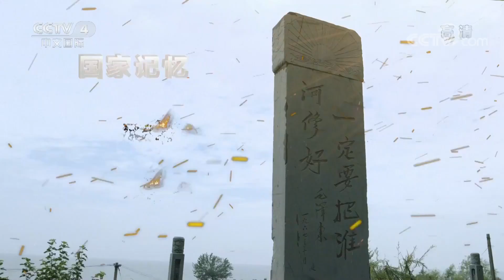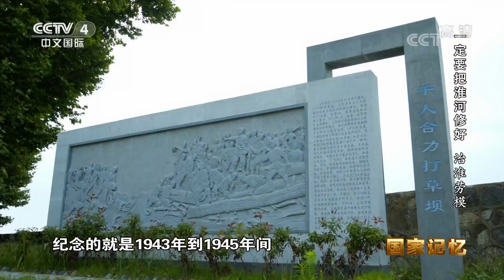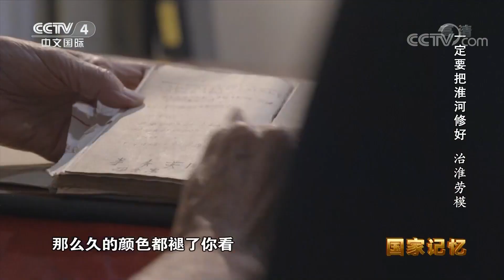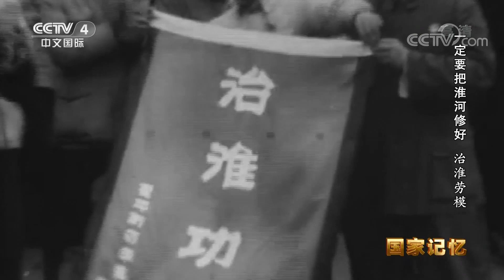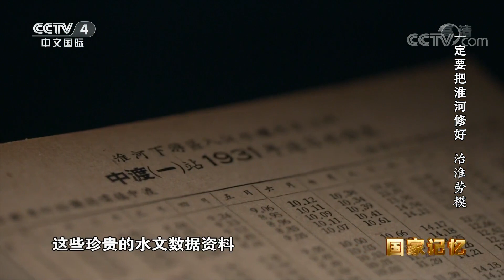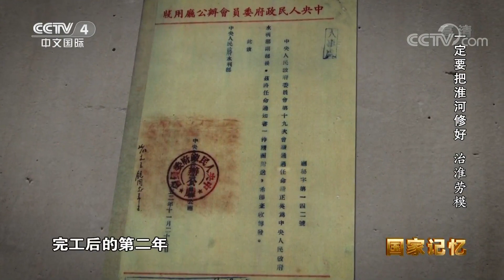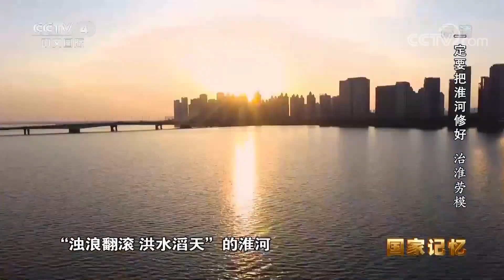《国家记忆》 20200626 一定要把淮河修好 治淮劳模| CCTV中文国际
本期节目主要内容：
    李秀英是当年润河集工地上“女子突击队”的队长，她参与了淮河治理工程，在工地上，她带领着她的队员废寝忘食地工作，面对艰苦的条件不退缩，即使累出病后依旧坚持要参加工作，在她这样的治淮劳模的拼搏下，淮河治理工程得以顺利完成。
（《国家记忆》 20200626 一定要把淮河修好 治淮劳模）